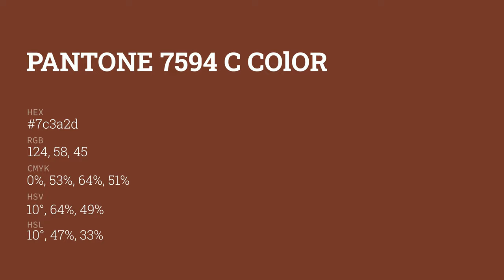color 7c3a2d hex color - Orange color - Cool color 7c3a2d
What color is ? 7c3a2d hex color - Orange color - Cool color 7c3a2d

Hex 7c3a2d Color Code is also known as color.

Hex 7c3a2d Color code in RGB color code model is created after adding 48.63% red color, 22.75% green color and 17.65% blue color.
Hex 7c3a2d Color code in CMYK color (process color) code model is generated after subtraction of 0% cyan, 53% magenta, 63% yellow and 51% black.